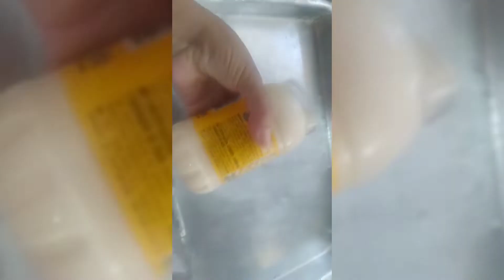almoço de domingo delícia 😋